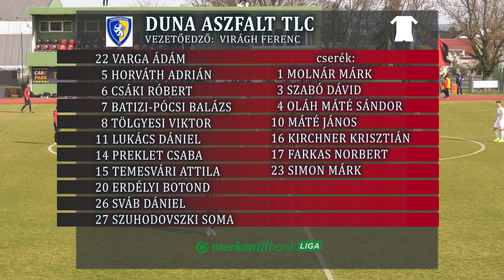28. forduló BUDAFOKI MTE -- DUNA ASZFALT TISZAKÉCSKE LC összefoglaló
Az élet átírta a sportéletet napjainkban. A  korona vírus rohamos terjedése miatt a magyar sportesemények is-jelenleg- zárt kapuk mögött kerülnek lebonyolításra.
Nem kivétel ez alól a Merkantil Bank Liga sem.
A második helyen álló Budafoki MTE a jelenleg kieső helyen tanyázó Tiszakécske egyletét fogadta a  Promontor utcai stadionban. A hazai rossonerik a feljutásért küzdvén nem engedtették meg maguknak a hazai pontvesztést,.a bent maradásért harcoló vendégeknek azonban minden pont úgy kell mint éhes tigrisnek a friss zsákmány.Ezért volt várható hatalmas harc a szokatlan,üres, hangulattalan nézőtér előtt is.